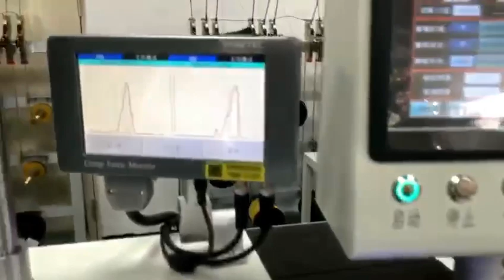Fully Automatic Wire Cutting Stripping Twisting Tinning Crimping and Housing Insertion Machine